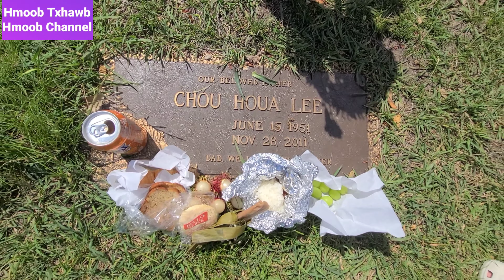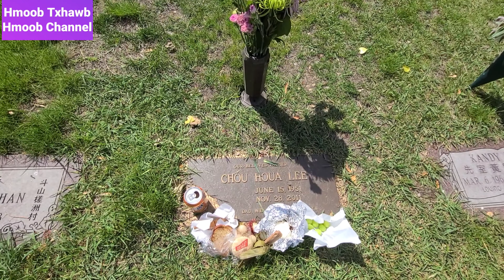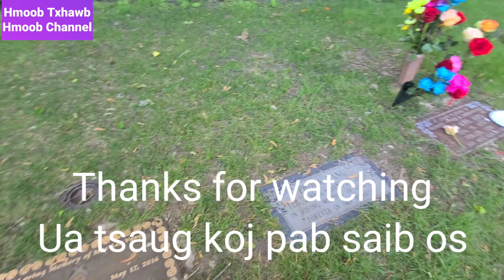Mus Saib Yawm Txiv Tswv Huas Lis rau hnub Memorial Day